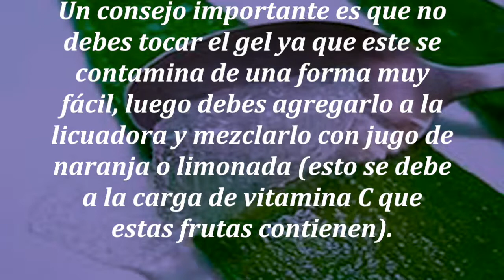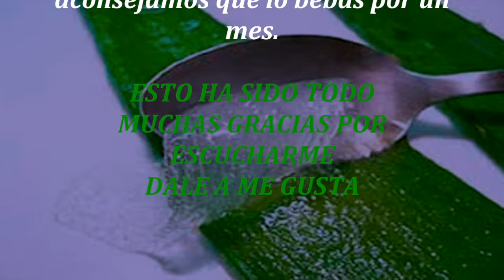Preparate, con esto, un ingrediente, pierdes kilos, quemas grasas, y limpiar híigado